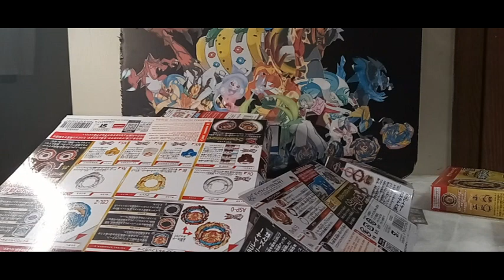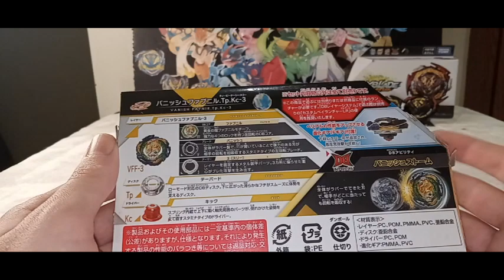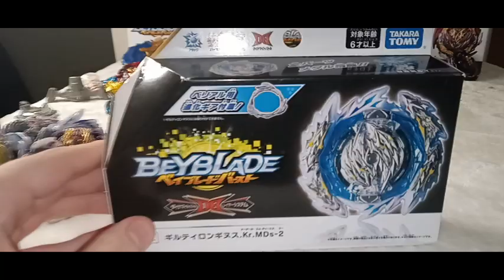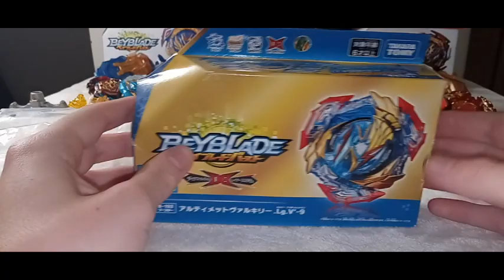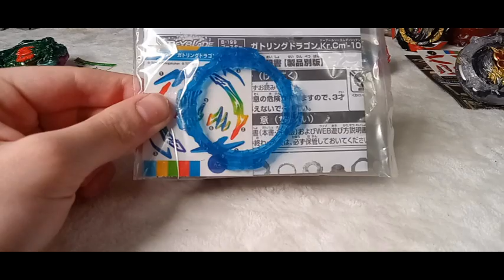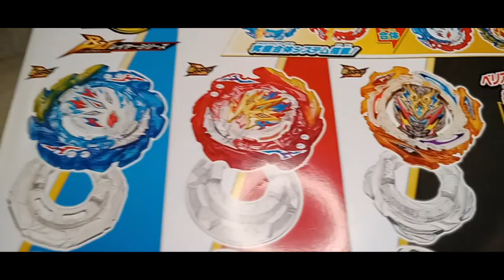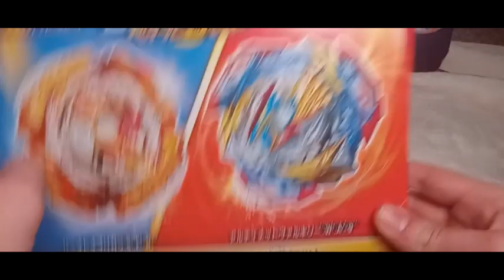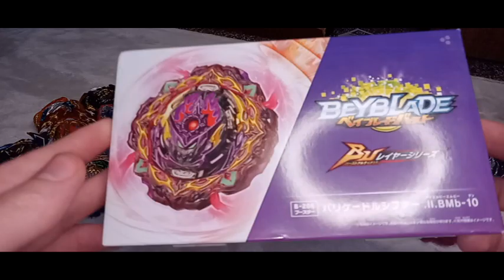Unboxing all Db/Bu Beys!!!!!!!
So ya, I did another unboxing video, but b/c I was impatient I did in segments and not all at the same time as the sparking beys, but I edit in a way to where they are in release order, so enjoy!